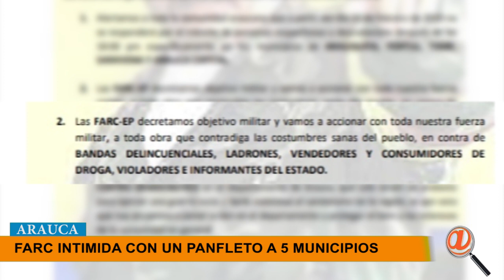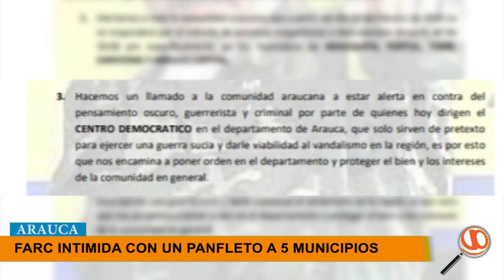FARC INTIMIDA CON PANFLETO A CINCO MUNICIPIOS DEL DEPARTAMENTO DE ARAUCA